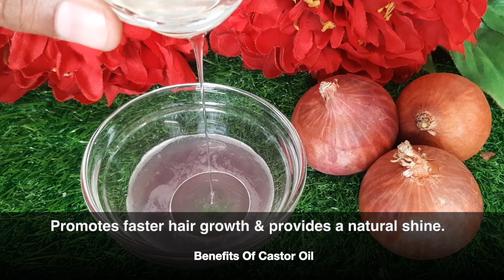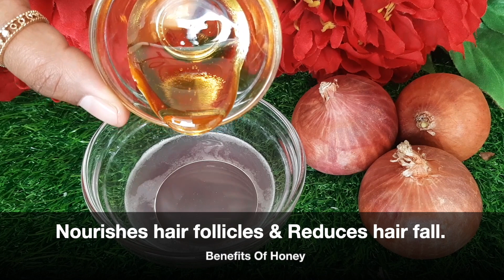गारंटी है प्याज में बस ये मिला लो बाल इतने लम्बे मोटे हो जायेंगे की सब चौंक जायेंगे | ब्यूटी with TQ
Hey everyone, today in this video I am sharing with you all a very simple and highly effective home remedy to get long, strong & lustrous hair easily at home. This homemade onion gel is best for treating hair fall, hair loss and baldness problem. This onion gel removes dandruff in just 1 use. Onion promotes hair growth and makes hair thick, shiny and softy.